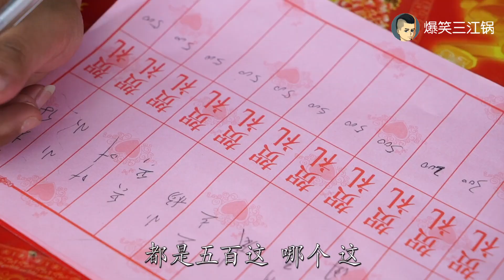【爆笑三江鍋】憨頭天生愛砍價連隨份子錢都講價砍價，真是太搞笑了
爆笑三江锅致力于原创搞笑视频的创作。 我们强调了视频内容的合规性，绝对没有任何不良引导或危险行为。